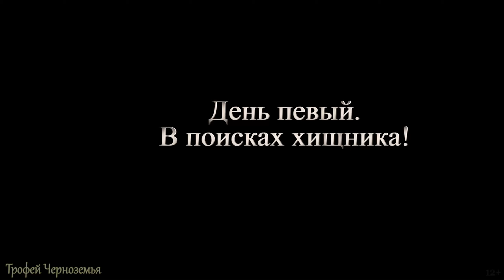В ПОИСКАХ ОСЕНЕГО ТРОФЕЯ! Рыбалка на спиннинг 2022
В этом видео собраны материалы с трех рыбалок. В первый день поехал на щуку и окуня, которые очень капризничали, а вот белый хищник очень хорошо себя проявлял. Поэтому, во второй день решено было ехать в дебри за трофейной рыбой, но к сожалению, голавли вообще куда-то исчезли. На третий день психанул, взял мотор и поехал, куда глаза глядят. Но и там не обошлось без сюрпризов.
Мои комплекты для ловли.
Джиг комплект
спиннинг - favorite zander zrs-792m
катушка -    shimano stradic c3000
шнур -          Duel PE super x-wire 8 1.0

Комплект для твичинга
спиннинг - kosadaka intra 5-28
катушка -    ryobi zauber 3000
шнур -        Duel PE Hardcore X8  0.8

Комплект для белого хищника
спиннинг - banax ultra 244 3-14
Экшн камера - Sony x3000
Обычная камера  - panasonic hc-v770